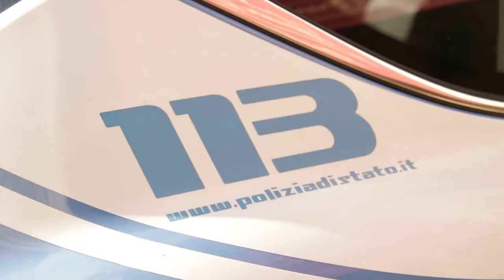"Costa Sicura": siglato il protocollo con il sottosegretario Molteni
Questa mattina, in Prefettura a Teramo, è stato firmato un protocollo per la sicurezza della costa teramana. A siglare il patto insieme ai sindaci dei comuni costieri, al prefetto De Prisco e alle Forze dell'Ordine, è intervenuto il sottosegretario agli Interni Nicola Molteni. Previsto inoltre il potenziamento degli organici di Polizia, Carabinieri e Guardia di Finanza.